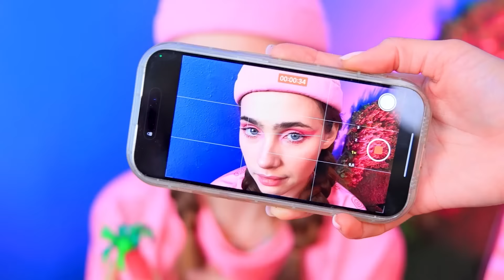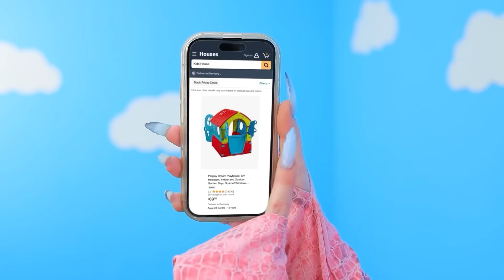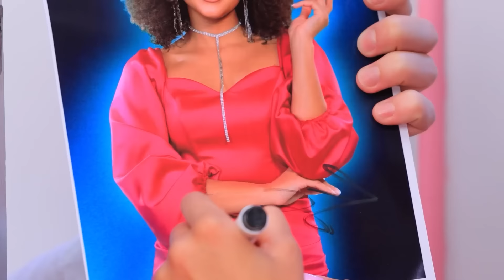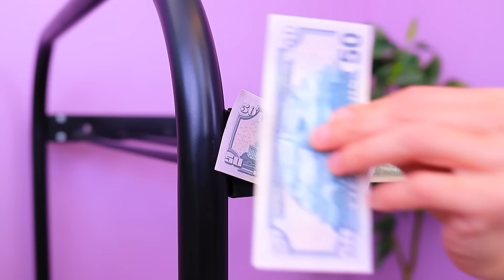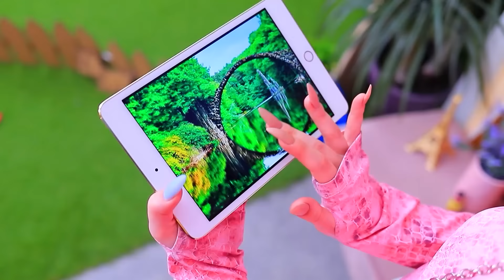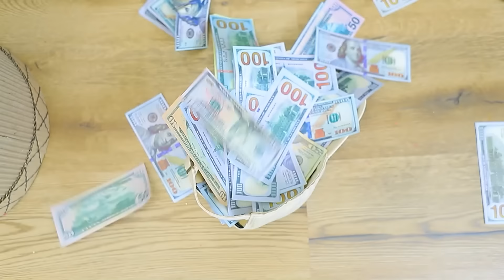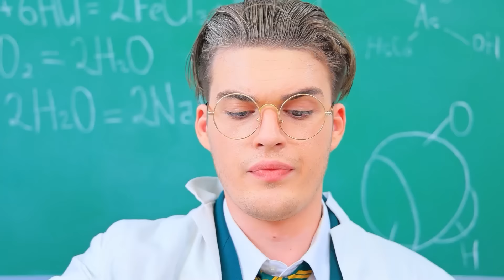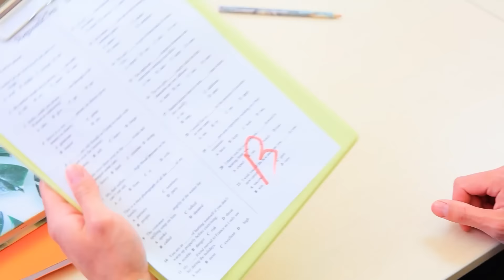Kami Membangun Ruang Rahasia! Ruang Rahasia Si Miskin vs Si Kaya vs Si Sangat Kaya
Cara Menyelundupkan Hewan Peliharaan Di Kampus! | Aktifkan SEMUA pemberitahuan